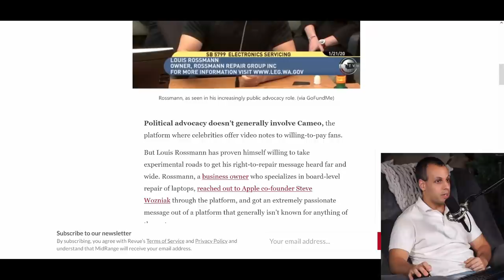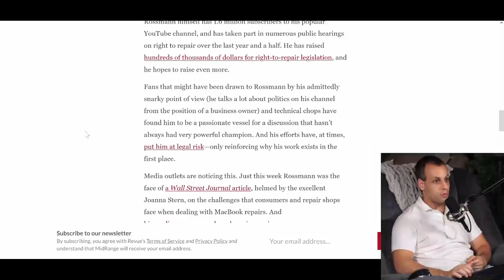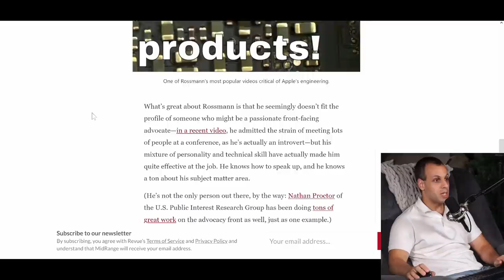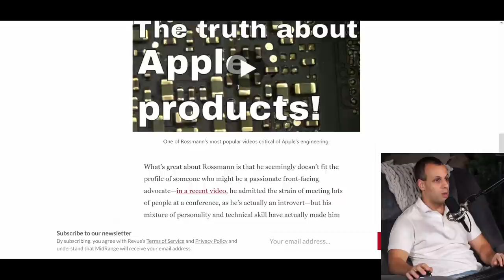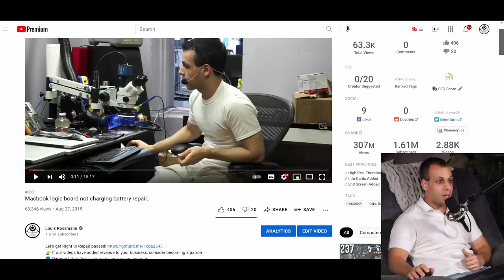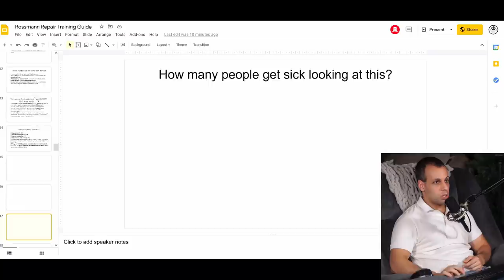Do not make Louis Rossmann famous